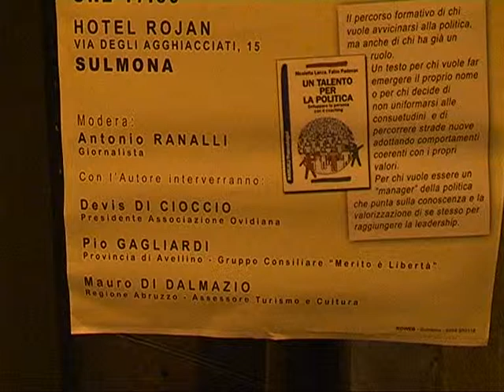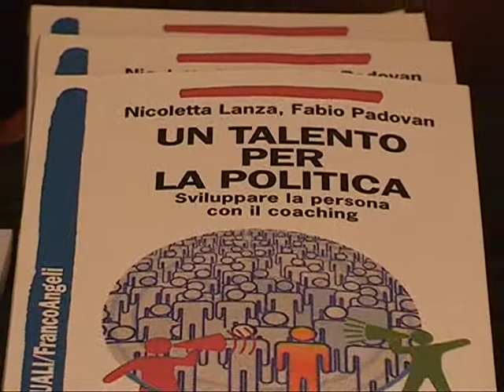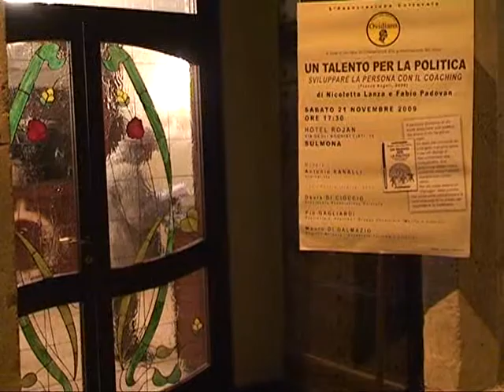Video Sulmona.wmv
Video della serata di presentazione del libro "Un talento per la politica" a Sulmona il 22 novembre 2009.